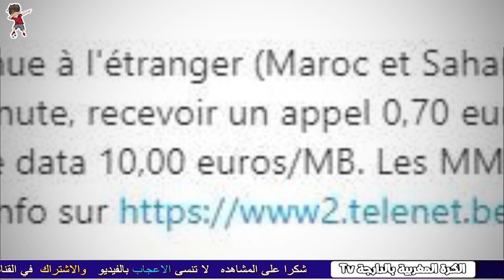اسرائيل تصـ.ـفع الاسبان و فرنسا تفـ.ـضح الجزائر و اليابان المغرب بلد قوي و بلجيكا تسـ.ـتفز المغاربة